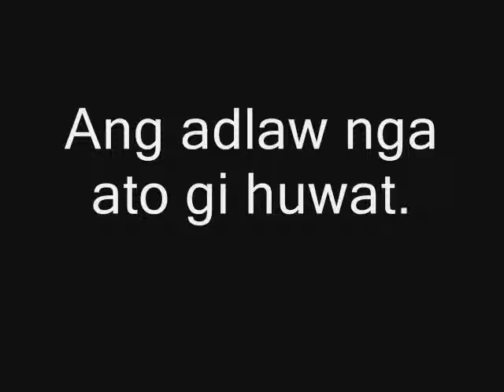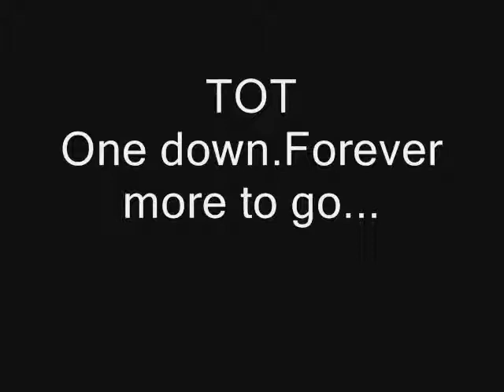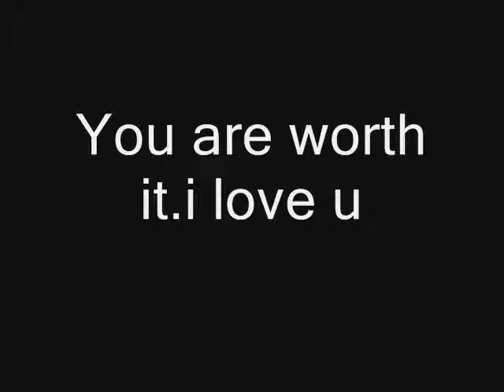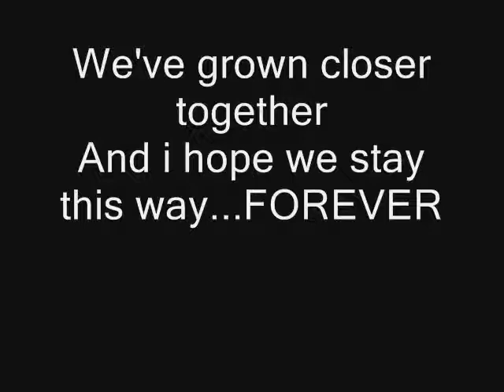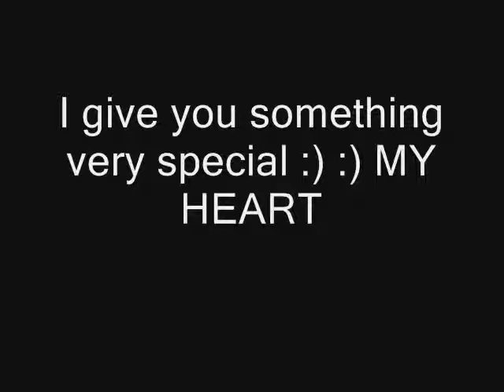mama otot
happy monthsary